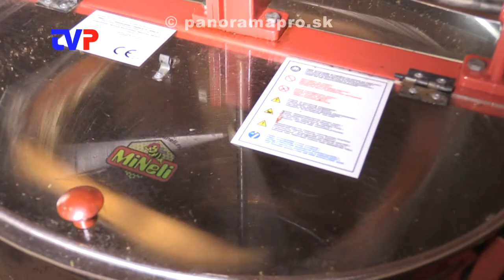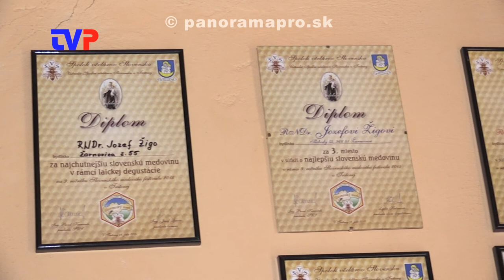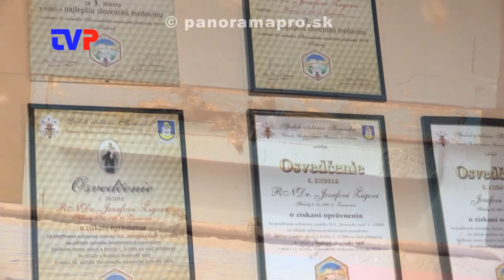Celoživotný včelár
RNDr. Jozef Žigo včelárči od svojich 16 rokov. Dnes nám predstavil svoju záľubu.